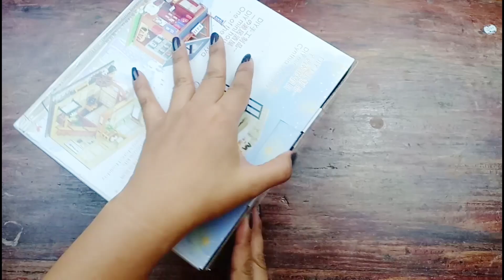Shining Star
I love crafting because it makes me feel talented and creative, even though I stick to easy crafts that don’t require much skill.